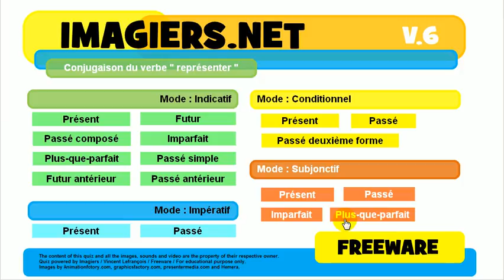学法语 # 测验 # représenter